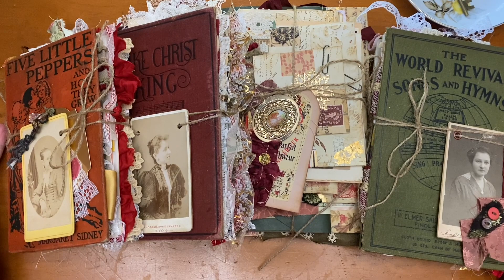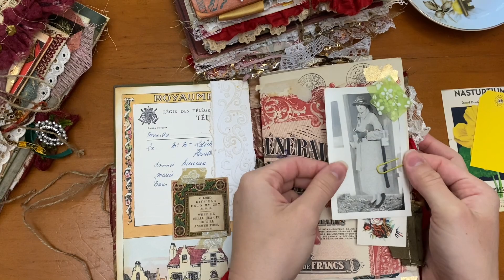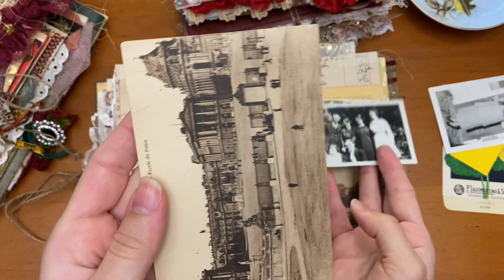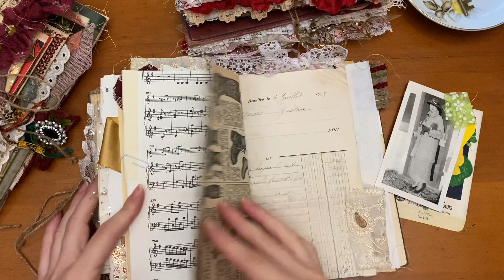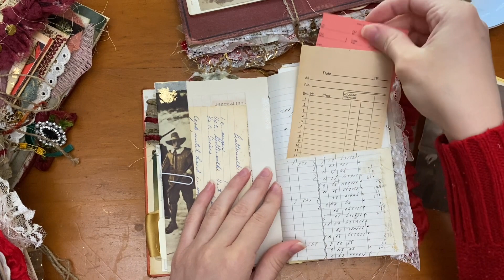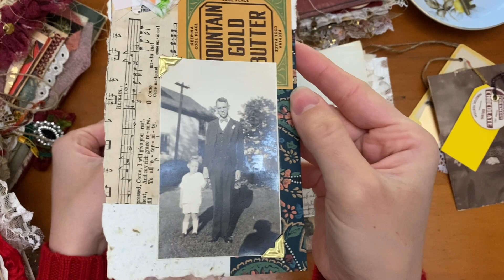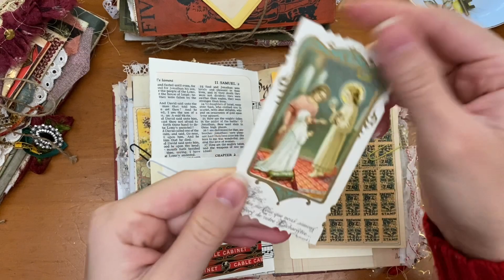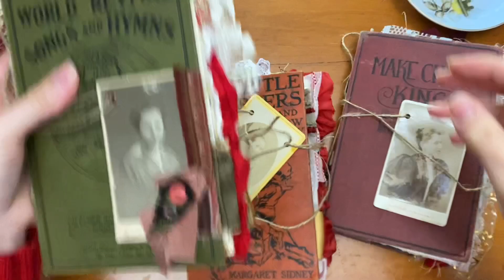Thanksgiving/Autumn Collection part 1: the journals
I am sharing my Thanksgiving collection with you today! These journals and my envelope collection will be available on my Instagram shop page tomorrow afternoon at 2 pm CST. Please drop a comment with your IG screen name or comment there if you would like to be tagged.

I have also used a wallpaper print from Ruby and Pearl xo in my envelope collection

This video is not intended for viewers younger than 13.

Here is a list of products I love to use in my journal-making and journaling. Please note: some of these are affiliate links, and I may make a small commission at no additional cost to you if you choose to make a purchase through one of these links.
The Brother sewing machine I use
Fabri-tac Glue
UHU glue stick (the only glue stick I’ve found that works!)